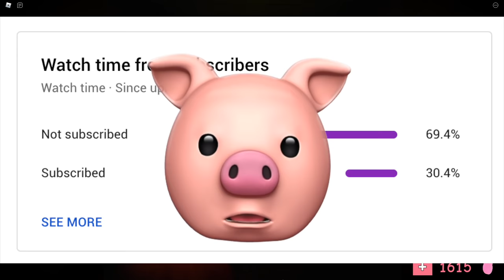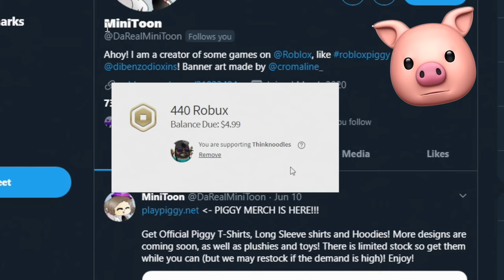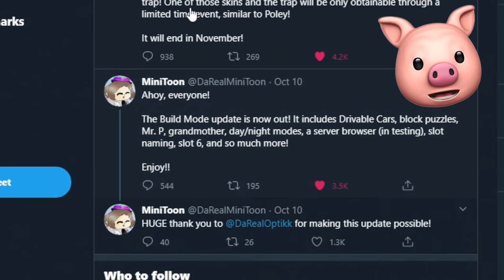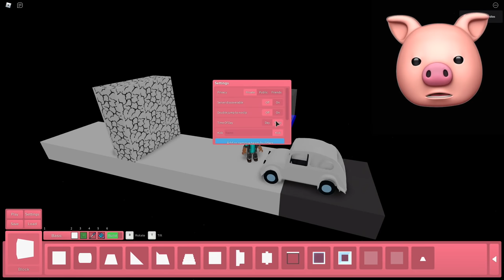ROBLOX PIGGY MARIO KART UPDATE..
ROBLOX Piggy Build Mode CAR UPDATE!! Let me know if you find any maps that have real racetracks!!

Join me, my dog Kopi and other friends on our adventures in video games. - I play lots of different games from ROBLOX, Piggy, Granny, Horror Escape games to your favorites or just plain random mobile games, indie games and more!